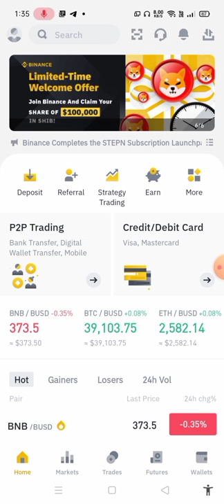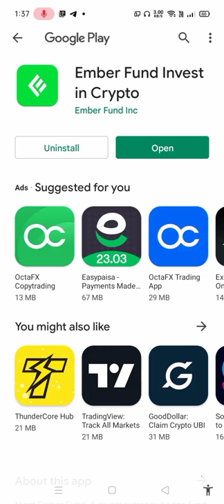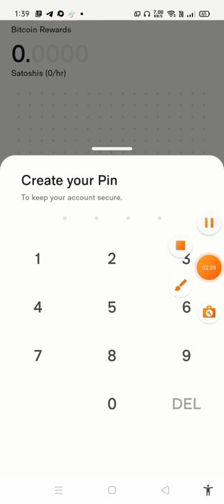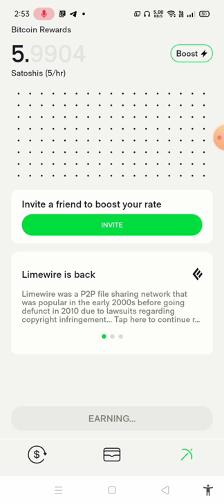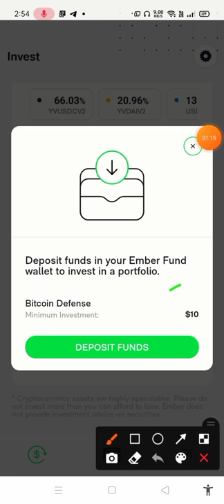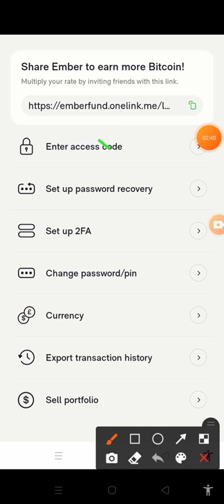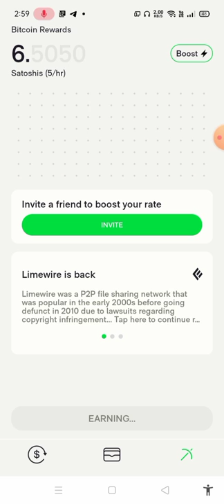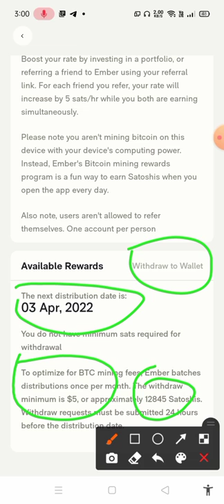Free Bitcoin Mining App! Ember Fund App Review ! Daliy Free BTC WithOut InvestMentt No Depost No KYC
Assalamualaikum